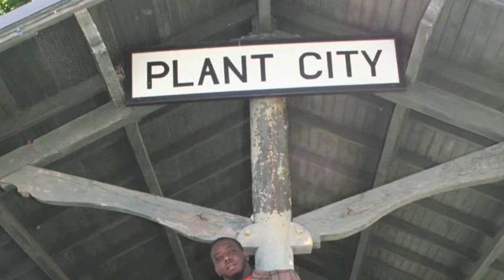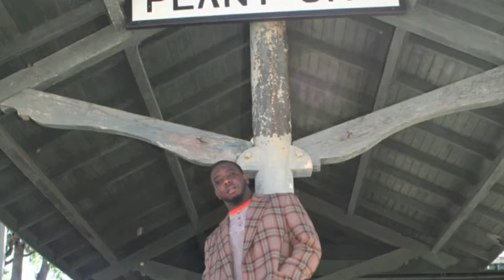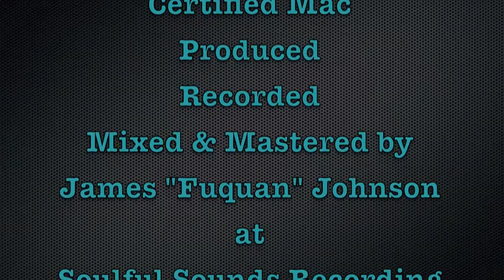FuQuan Certified MAC!!!!!!